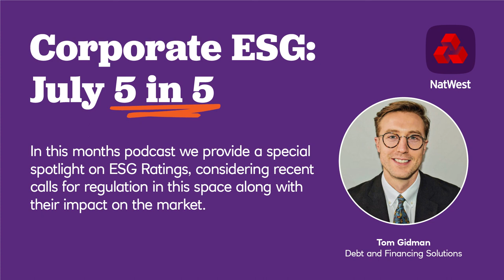Corporate ESG: July 5 in 5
Tom Gidman, Debt and Financing Solutions, spends 5 minutes considering ESG Ratings, and the 5 key themes driving recent calls for regulation in this space.

For more on the key ESG trends shaping the market, be sure to check-out our July newsletter

To get the latest 5 in 5 episodes as soon as they’re available, remember to hit ‘subscribe’, and if you found the content useful click ‘like’ so it’s easier for others to find.

NB: This was recorded on 26 July 2022.